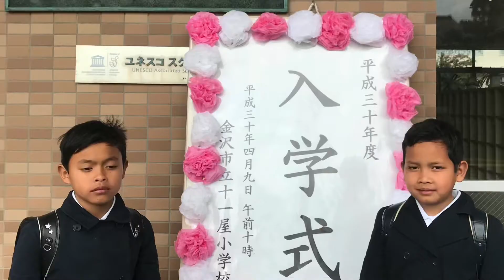Ridwan family goes to Japan